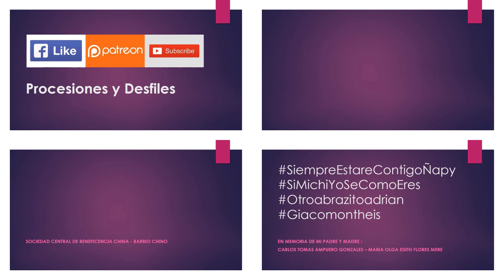01.18.20 | PASACALLE de Año Nuevo Chino en Barrios Altos 2020 | LIMA PERÚ | [02/05]